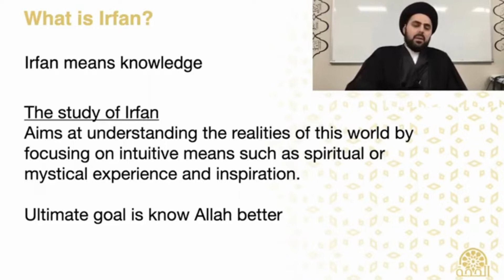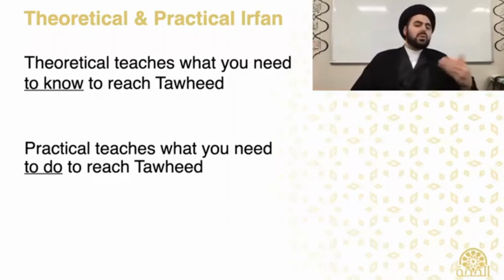Two Different Types of Irfan: Theoretical and Practical - Qazwini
From our course - Practical Irfan  01 - Lecture 01 - Instructed by Sayed Ahmad Qazwini